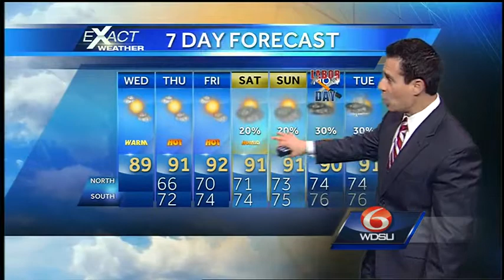Unseasonably pleasant weather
An absence of rain and relatively low humidity will make for an unseasonably nice day